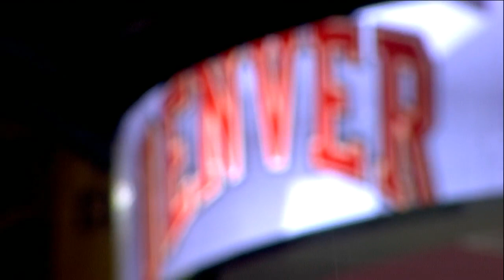HKY v Western Michigan (22 NOV 19) - Highlights